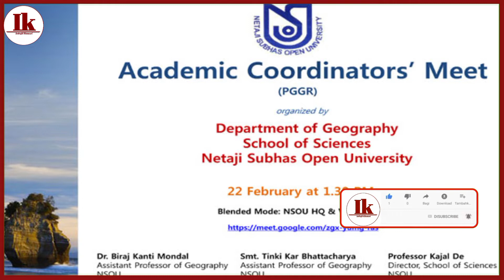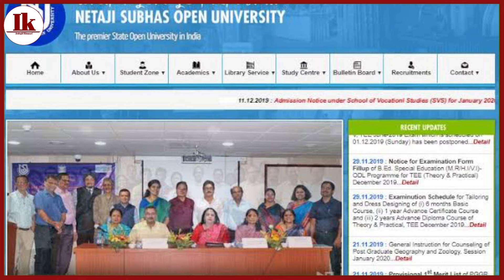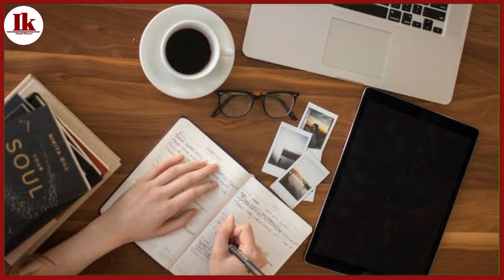NSOU PG Online Exam Related Legal Information 2022 || PG Assignment & Final Exam Related Update 2022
What's App & Telegram Channle No-

NSOU BDP & UG Assignment Exam দেওয়ার জন্য Exam Portal & Link  রিলেটেড Information 2022

[ NSOU BDP & UG Assignment Notice Publish Official 2022 ] BDP & UG Assignment Notice Publish 2022

😱 [ NSOU BDP & UG Assignment Publish Final Date 2022 ] BDP & UG Assignment Notice Publish Date 2022 Click This

[ NSOU BDP & UG Assignment Exam Publish Date & Re Exam From Fill Up Related Information 2022 ]

👀 All Social Public social platform Link

🙏🫂 What's App Group Link & Joined Link - For Any Problem

Indrajit Khamari
Update By Debasic
Technical Debasic
Nsou Assignment Notice 2022
BDP Assignment Notice 2022
Nsou BDP Assignment Notice 2022
Nsou BDP Assignment Official Update 2022
BDP Assignment Notice Official Update 2022
Nsou BDP Assignment Notice Official Update 2022
Nsou BDP Assignment Exam Online OR Offline 2022
NSOU BDP Exam Online OR Offline 2022
Nsou BDP All Exam Online Or Offline 2022
Nsou BDP New Update 2022
Nsou UG Exam Official Update 2022
Nsou Final Exam Online OR Offline 2022
Nsou BDP Assignment Notice Official 2022
BDP Assignment Exam Notice Official 2022
Nsou UG Assignment Exam Official Notice 2022
Nsou BDP Assignment Exam Related Information 2022
Nsou BDP Assignment 2022
Indrajit Khamari
Update By Debasic
Nsou Official New Update 2022
Nsou BDP Exam Online OR Offline
Nsou UG Assignment Exam Online OR Offline 2022
Nsou UG Exam Related Information 2022
Nsou Assignment Notice Official Update 2022
Nsou Final Exam Official Notice 2022
Nsou UG Syllabus Related Information 2022

Tage